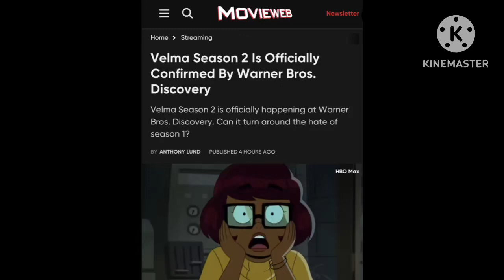ARE YOU KIDDING ME WARNER BROS DISCOVERY!!!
So I was strolling through my YouTube Homepage but then I saw ​⁠@M64bros’ post saying that dreadful Velma show is coming back with a second season, why can’t they cancel it!!! 😡😡😡